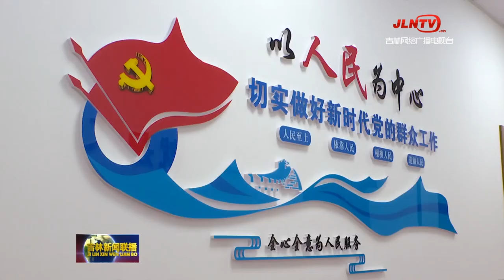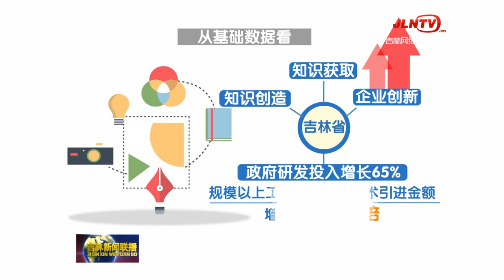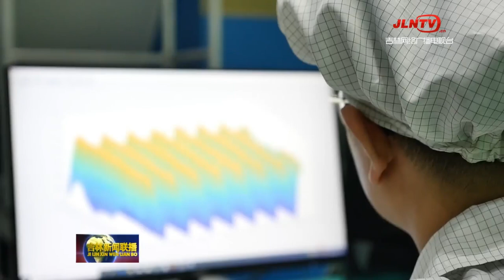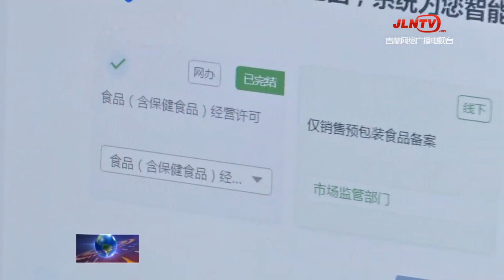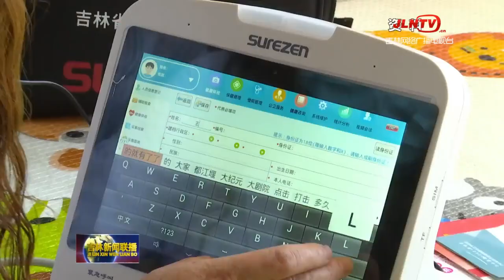吉林新闻联播 20211215：吉林：企业政策一站直达 便企利民促发展